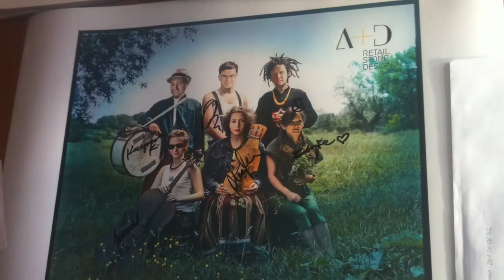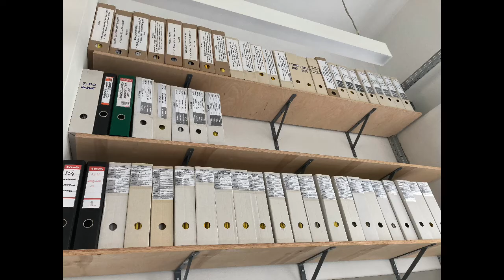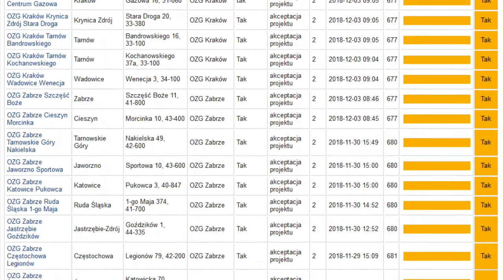100 projektów w 100 dni, czyli jak zaprojektować serię projektów powtarzalnych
Projekt sieci biur obsługi klienta. Porady i doświadczenia z opracowania serii stu projektów dla jednego klienta. Projektowanie sieci punktów, czyli projekty powtarzalne, można łatwo zaplanować i zrealizować, o ile weźmie się pod uwagę kilka czynników i przygotuje odpowiednie narzędzia.
Autor wykładu tworzy sklepy i biura od wielu lat. Zarówno pojedyncze sklepy, jak i sieci sklepów.
Architekt wnętrz, twórca projektów komercyjnych opowiada o poszczególnych elementach dobrego projektu, sprawnej pracowni, silnego zespołu architektów, branżystów i asystentów.
Archiday 2020